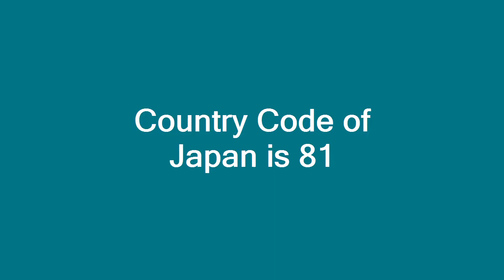Country Code of Japan is 81